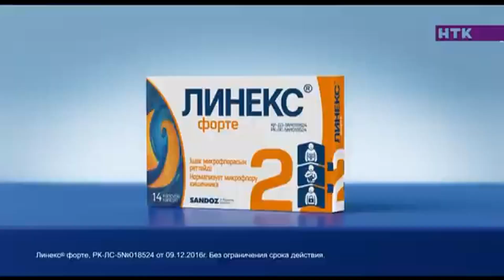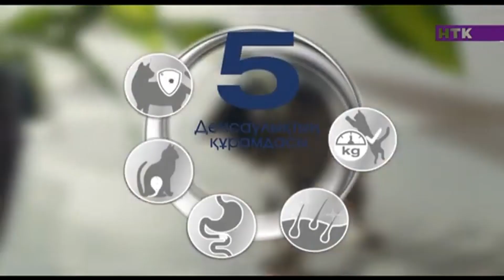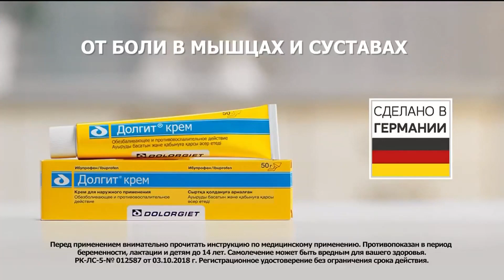Kazakh Commercial Logos of the 1990s-2010s (PART 2)